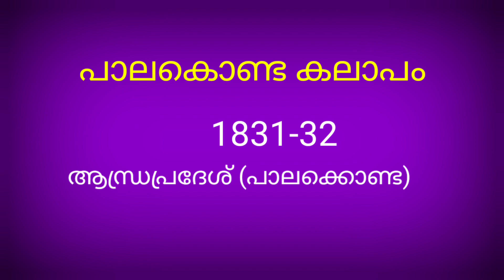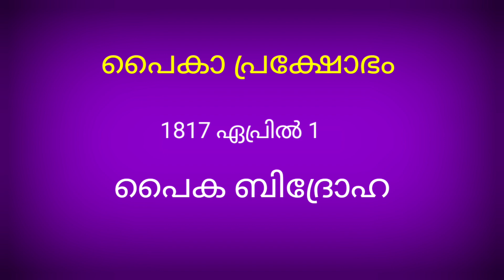University Assistant / ആദ്യകാല പ്രക്ഷോഭങ്ങൾ/ LP/ UP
British ഇന്ത്യയിലെ ആദ്യകാല പ്രക്ഷോഭങ്ങൾ
LPSA
UPSA